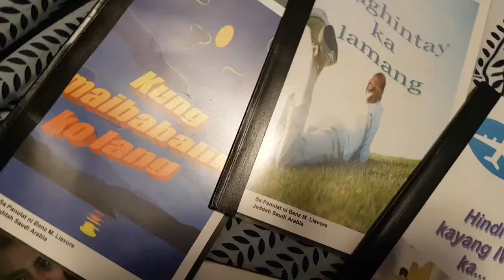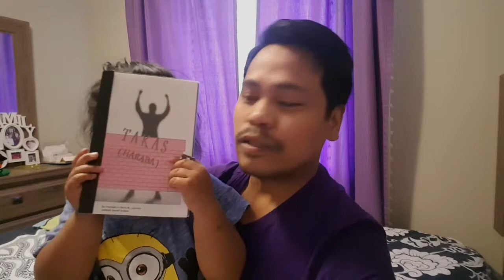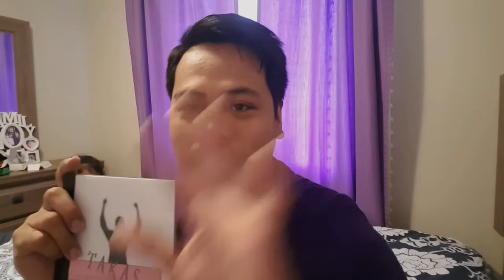Maalaala mo kaya